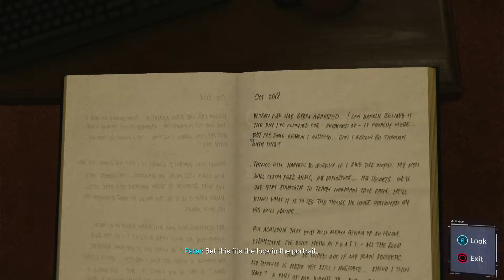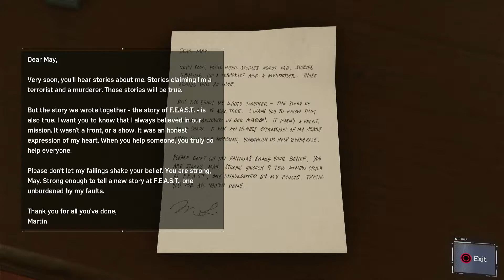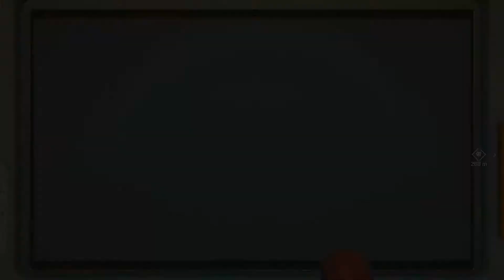Spider-Man PS4 Gameplay - Part 10 A Fresh Start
Spider-Man was released for the PlayStation 4 on September 7, 2018. The game received praise for its narrative, characterization, combat, and web-swinging traversal mechanics, although some criticized its open-world design for lacking innovation. A number of reviewers called it one of the best superhero games ever made, some comparing it favorably to the Batman: Arkham series. It won several year-end accolades from a variety of gaming publications, critics, and game award ceremonies. Spider-Man became one of the fastest-selling games of the year, one of the best-selling PlayStation 4 games of all time, and the fastest-selling superhero game in the United States. A three-part downloadable content (DLC), Spider-Man: The City that Never Sleeps, was released monthly from October to December 2018. A Game of the Year edition was released in August 2019, including the DLC. A follow-up game, Spider-Man: Miles Morales, was released in November 2020 for PlayStation 4 and PlayStation 5, alongside a remastered version of Spider-Man for PlayStation 5.